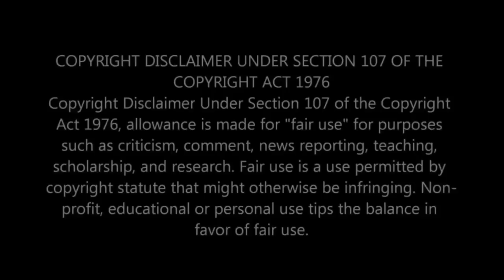CURSED Objects: The Basano Vase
This video is about the Basano vase, which is believed to be cursed